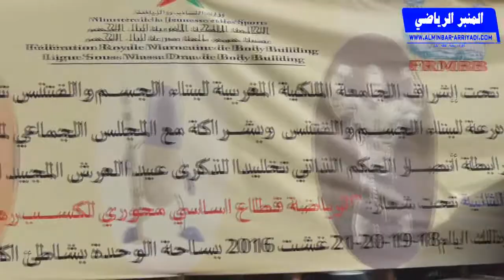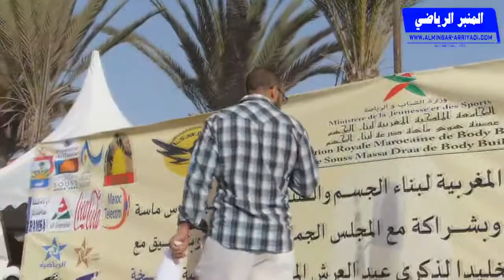لقطات من اليوم الثاني للأيام الرياضية لعصبة سوس ماسة درعة لبناء الجسم 2016/08/19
أو على رقم الواتساب :  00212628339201